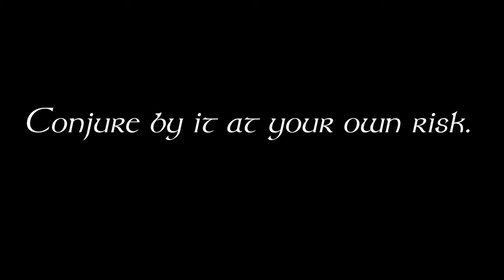1.2 Green Eyes and Broken Hearts - McAnally's Pubcast - Jim Butcher's Storm Front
Welcome to the second Dresden Files podcast episode of The McAnally’s Pubcast. Today we’re discussing the second and third chapters of Jim Butcher’s Storm Front.

Storm Front Chapter 2 Summary:
Harry leaves a note for his 2:00pm missing person’s appointment, then walks the few blocks from his office to the Madison Hotel to see how he can help with the police investigation. We meet Lt. Karrin Murphy, with whom Harry has worked before, and discover that a call girl and a mafia enforcer have been murdered, horribly, and by no means that could be achieved other than by magic. Harry is mortified, not simply in the humanity-of-the-situation way, but doubly-so that someone could have perverted the use of magic in this way. He relays his initial impressions and findings to Murphy and her partner, and then rushes off to make his appointment. He is stopped quickly and persuaded to accept a ride back to his office from none other than mob boss, Gentleman Johnny Marcone.

Storm Front Chapter 3 Summary:
On the surface, Marcone doesn’t look like an intimidating organized-crime lord, but he is just that and rules Chicago-land. Marcone wants to hire Harry to not investigate the murder at the Madison, offering Harry 2 full weeks of pay. Harry, of course, doesn’t agree to that, and in his refusal of Marcone’s offer, they lock eyes. Cue Soul Gaze. Harry initially thinks he’s getting one up on Gentleman Johnny, but after the soul gaze is complete he realizes that Marcone manipulated him and that Marcone got more out of it than Harry did. This rattles Harry. He does his best not to let it show how much it’s thrown him. Marcone backs off on his attempt to get Dresden to stay out of ‘his’ business, and Harry is dropped off outside of his office building.